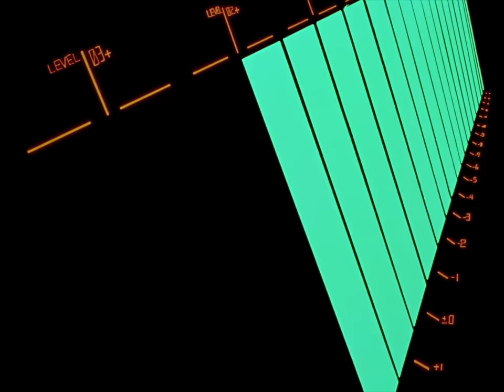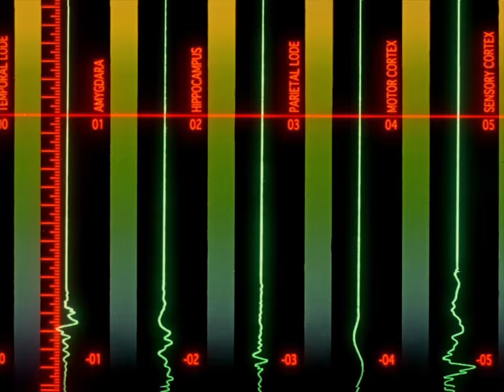I did (not) mean to blow your mind.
i made this mashup a couple years ago. then in honor of Eva's Netflix release, i cut this little vid for it.

(probably too uhhh girly? gay? for my 95.9% male audience but fuck you i'm proud of it)